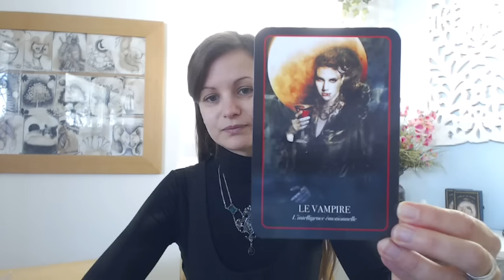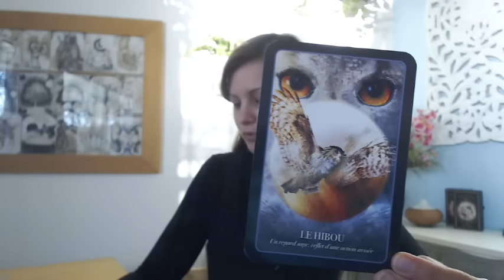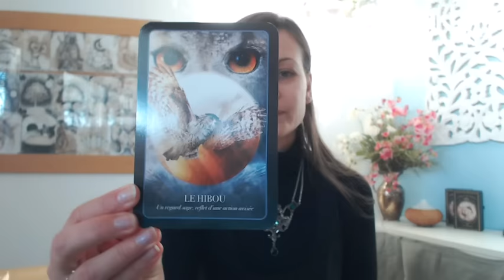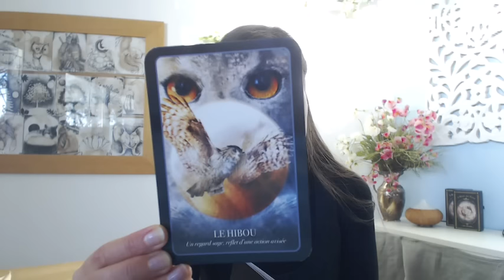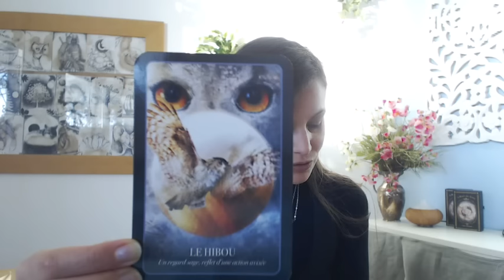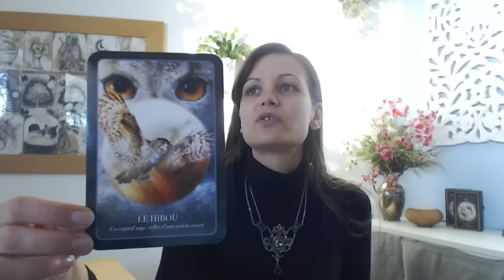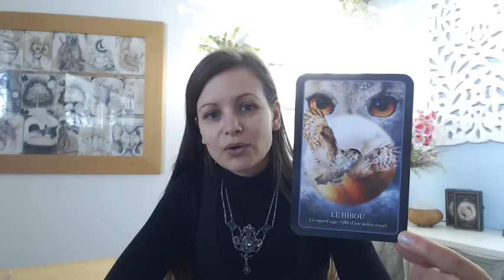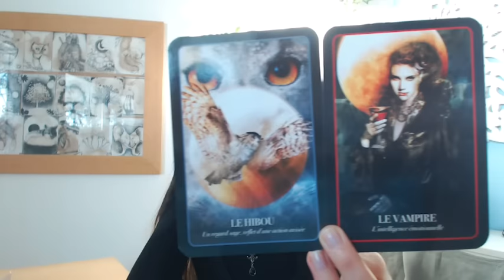Carte conseil du Jour ✩ 30 Novembre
♛Pour commander l'oracle des reflets : ♛